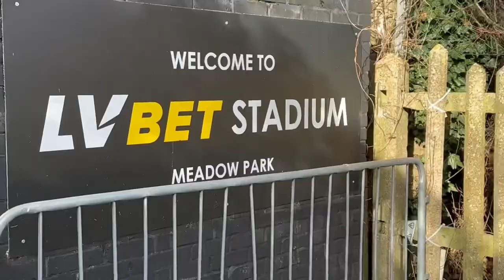Boreham Wood 2-0 Scunthorpe United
A trip down London way, against a team that love a draw of a late. Wood drawing 6 of last 9 games. Those games all unbeaten too. Scunthorpe looked to have turned a corner, the football looking a lot better. Beating Dagenham and Redbridge giving Wrexham a game. So fans feeling optimistic about the is game. That is l, till the team never appeared to show up. It was like a throw back to games gone past, last season and this. Take nothing away from Wood, they did what they had to do and if they could actually get a few more shots on target, the score line could have been worse. Losing 2-0 on the day and a complete reset of fans minds. We probably did carried away with what we’d seen. Though yesterday was a reality check, that slap around the face. Luckily we have a game on Tuesday, where hopefully we can put right some wrongs. Did I mention the game is against Maidstone, who are bottom. No pressure then. See you all there 👀